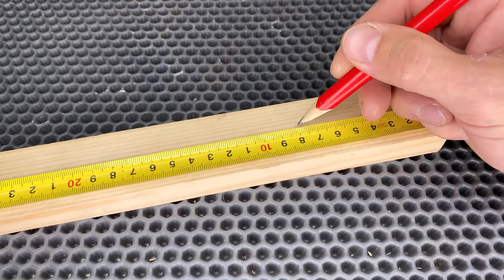Полезное приспособление для расширения возможности струбцины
Приспособление своими руками для увеличения рабочей области струбцины из обрезков реек и всего за пару минут.